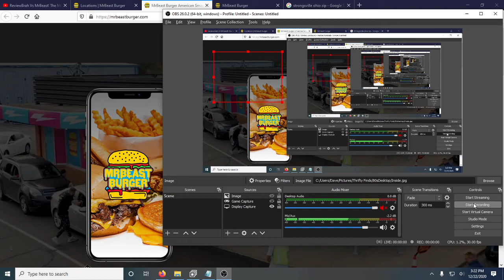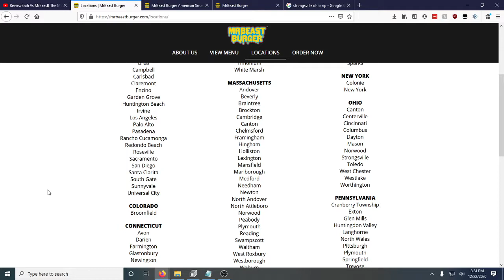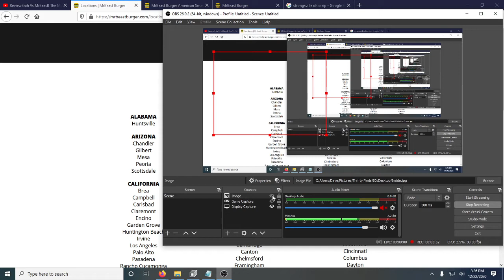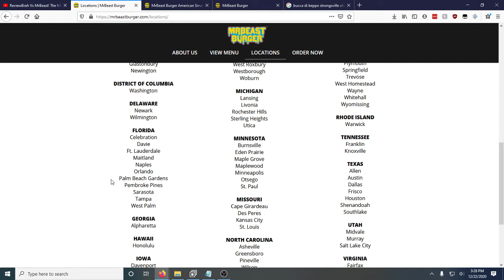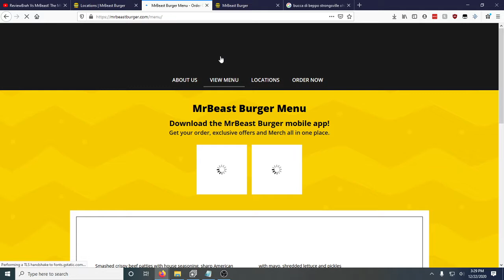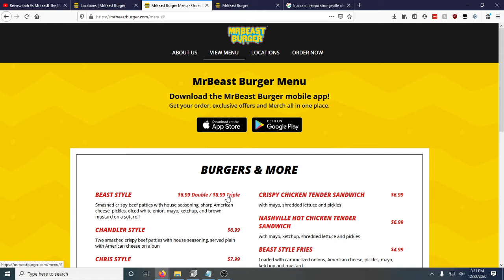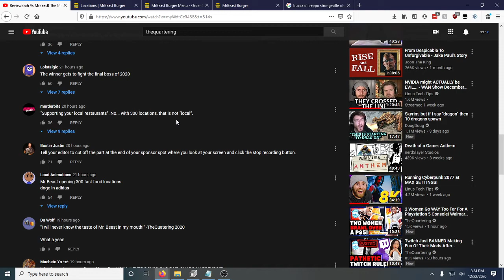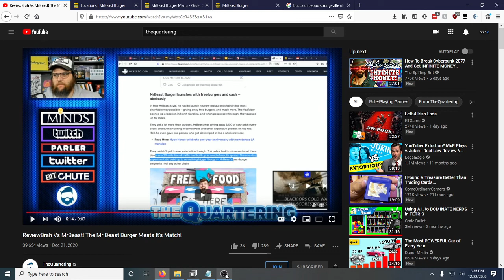What Really Is a MrBeast Burger? ~ Why People Are Wrong About MrBeast Burger